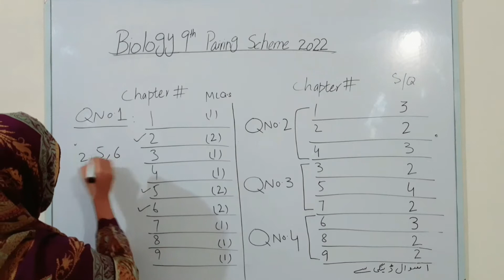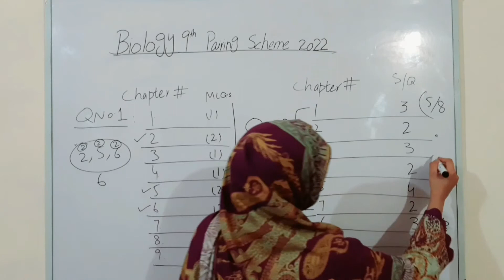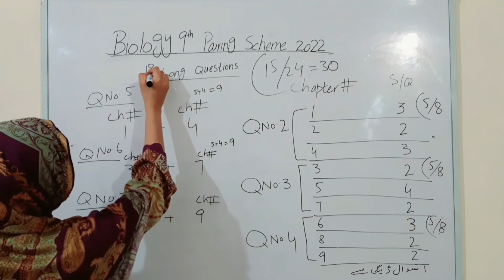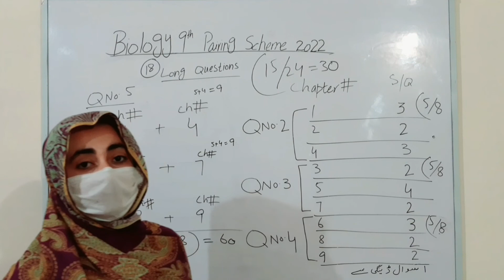Pairing Scheme 2022 | 9th Biology | Complete paper Guide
In this scheme you'll learn how to prepare yourself according to final exams..
It is very important to know about the scheme